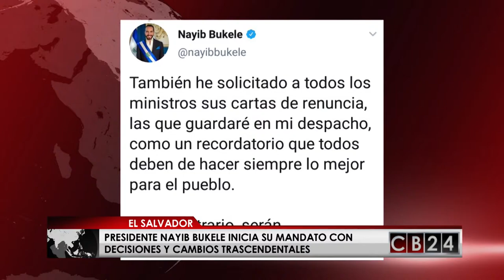En El Salvador comienza nuevo gobierno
Honduras | les presentamos cómo está la situación en territorio hondureño donde este lunes siguieron las protestas de médicos y maestros en contra de la privatización de estos servicios vitales, a pesar que el presidente Juan Orlando Hernández recientemente derogara los decretos y llamara a una mesa de diálogo con los gremios de la salud y el magisterio para garantizar la prestación de servicios públicos en ese país.
ElSalvador | Les contamos como transcurrieron las primeras horas de Nayib Bukele como presidente constitucional de los salvadoreños. Todo esto y más noticias en CB24 el canal de Centroamerica

Les contamos como transcurrieron las primeras horas de Nayib Bukele como presidente constitucional de los salvadoreños. Todo esto y más noticias en CB24 el canal de Centroamerica

24 Horas conectados con la información